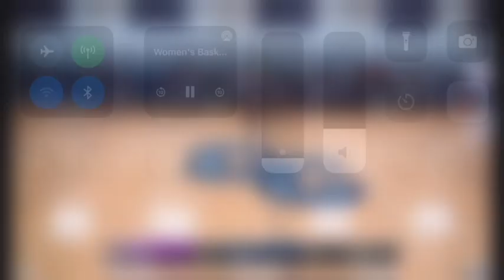Wade Moore's birth announced on Cougar Broadcast 10/29/22